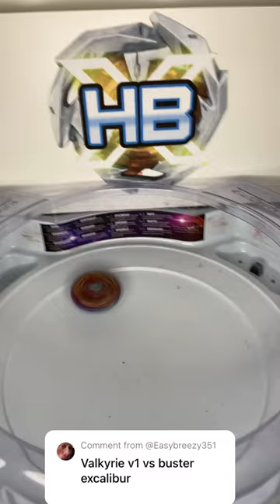Buster Xcalibur vs Valtryek V1!